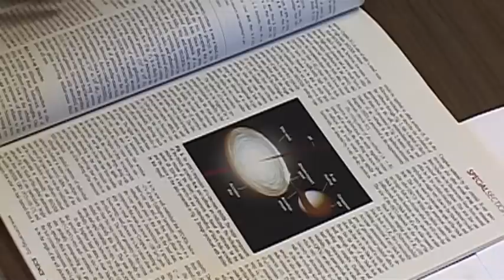Asteroid Misses Earth, Meteorite Doesn't - Feb 15th, 2013